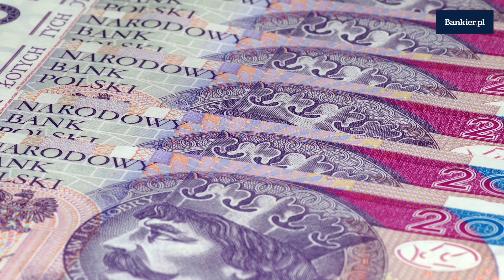Wielkanoc niewiele droższa niż przed rokiem | Bankier.pl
Wielkanoc niewiele droższa niż przed rokiem,
↓↓ Więcej Informacji ↓↓

Żywność na tegoroczne święta wielkanocne będzie o ok. 2,5 proc. droższa niż przed rokiem. Najwięcej zdrożeją warzywa i pieczywo. Natomiast jaja będą zdecydowanie tańsze niż przed rokiem - wynika z szacunków analityków banku BNP Paribas.

Jak poinformowali analitycy banku, z uwagi na ubiegłoroczny nieurodzaj w Polsce i Unii Europejskiej, w ostatnich miesiącach obserwowano znaczące podwyżki cen warzyw. W konsekwencji, można się spodziewać, że ich ceny detaliczne w Polsce będą przeciętnie o ponad 15 proc. wyższe niż w marcu 2018 r. W przypadku takich produktów, jak cebula czy ziemniaki skala podwyżek może wynieść nawet kilkadziesiąt procent.

Dodali, że podobnie jak w przypadku warzyw, ubiegłoroczna susza w wielu krajach UE skutkowała mniejszymi, o 11 proc. zbiorami pszenicy. W dodatku, mniejsze zbiory odnotowane w Rosji i na Ukrainie, wpłynęły na wzrosty cen pszenicy, która jest podstawowym surowcem wykorzystywanym w przemyśle młynarskim. W pierwszym kwartale 2019 r. w Polsce pszenicę skupowano średnio po 844 zł/t, czyli o 24 proc. drożej niż w tym samym czasie 2018 r.

Należy jednak zauważyć, że dynamika wzrostu cen detalicznych mąki i pieczywa nie jest aż tak znacząca. Ceny tych produktów kupowanych na tegoroczną Wielkanoc mogą być odpowiednio o 8 i 11 proc. wyższe niż analogicznym okresie ubiegłego roku - oceniają analitycy BNP Paribas.